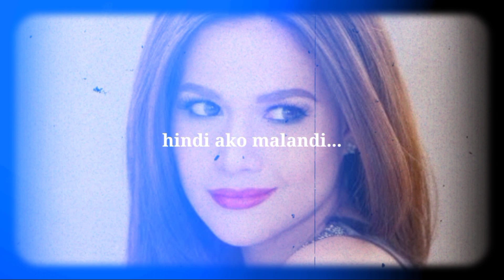Nagulantang ang mga netizens sa pahayag ng kapamilya actress na ito.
Tumatak ang statement ng kapamilya actress na "Hindi ako nakipaglandian sa katrabaho".